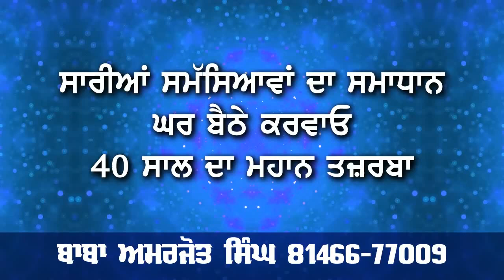munde ne kudi te kita katilana hamla